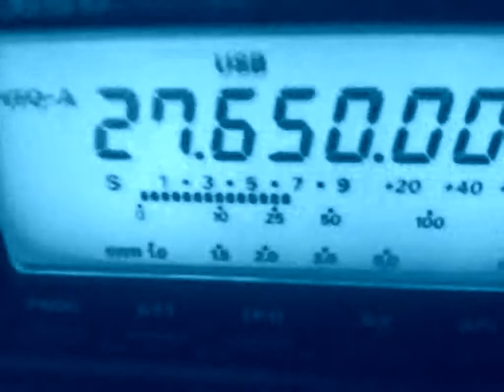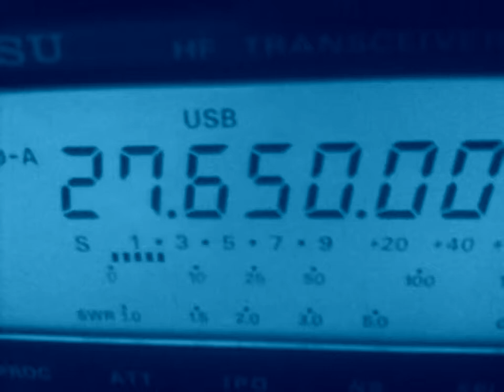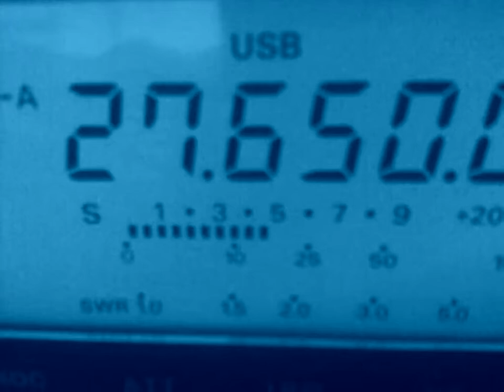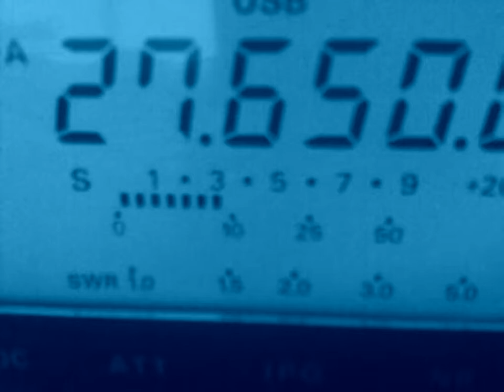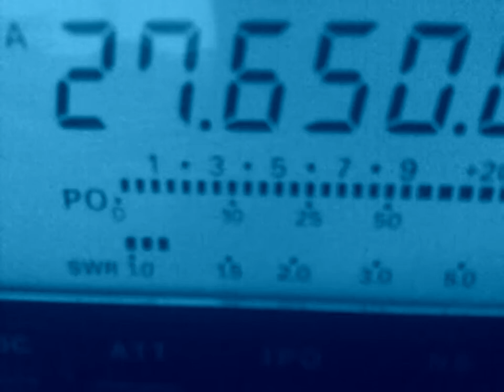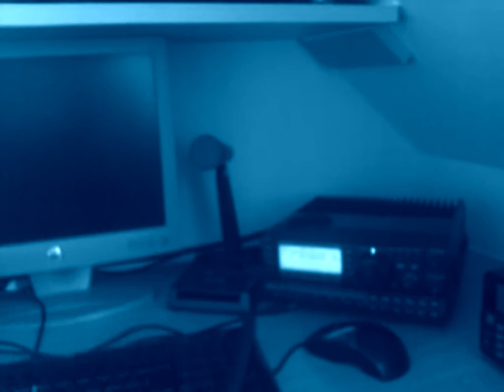143SD107 Mr. Jason 27650, St. Lucia Island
143SD107 Mr. Jason 27650, St. Lucia Island